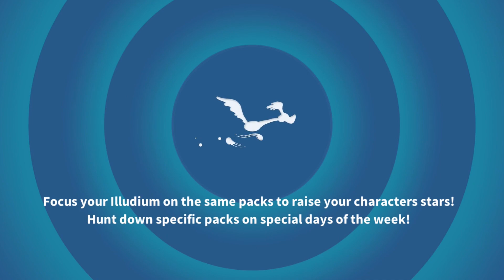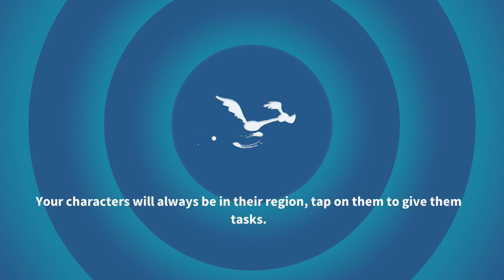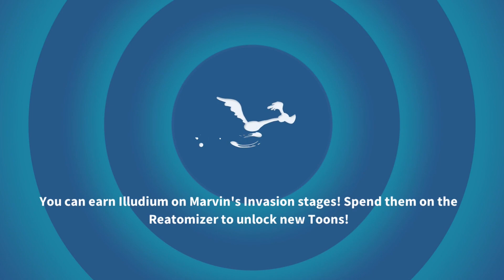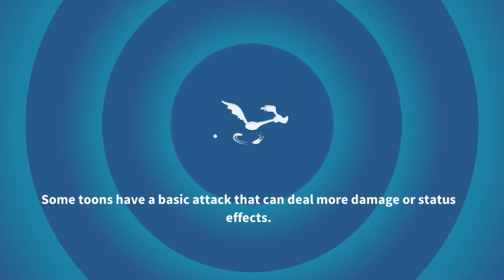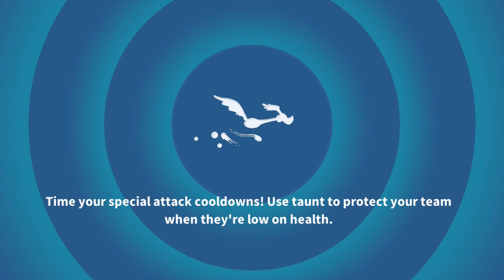Looney Tunes World Of Mayhem - Forest Chapter - Gameplay Walkthrough Part 4 (iOS, Android)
FEATURES

WORLD BUILDER
- Build your Looney Tunes™ town
- Earn resources by assigning your toons tasks to complete
- Collect iconic cartoon landmarks

PVP ARENA
- “Of course, you realize, this means war.”
- Competitive events where you can steal crates and materials from other players
- Defend against other players or go on the offense and earn stars
- Form alliances to complete events

Become the maestro of mayhem in Looney Tunes™ World of Mayhem!